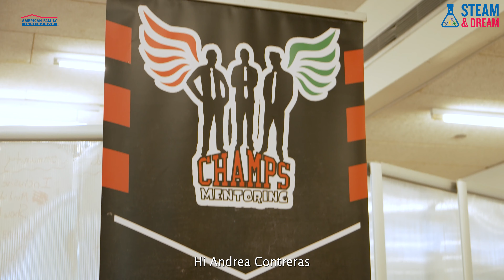8th Born 2 Win Mentoring Conference powered by Steam and Dream of American Family Insurance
The conference's keynote speaker was none other than Chicago’s own Jemal King (9 to 5 Millionaire), with many other special guests, including Rhymefest, DLOW, and Golden Chyld. The event was co-hosted by Chicago's very own Hot Rod and DJ BMAN, adding their unique energy and enthusiasm to the conference.

We extended our gratitude to our generous sponsor, American Family Insurance via Steam & Dream, for their unwavering support in making this conference a reality. Their commitment to empowering youth and fostering positive change aligned perfectly with our mission.